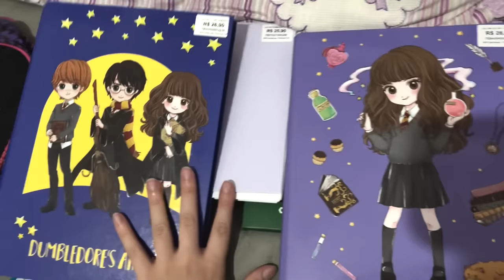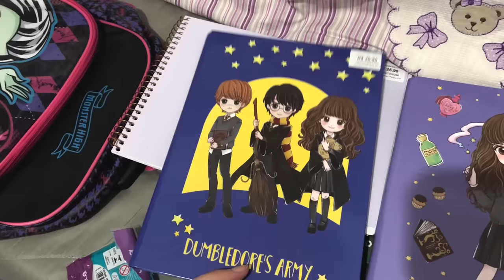PRIMEIRO DIA DE AULA DA AIKO NA ESCOLA NOVA | VLOG